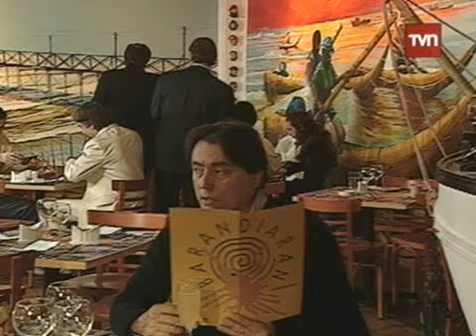Cómplices - Capitulo 52 - TVN